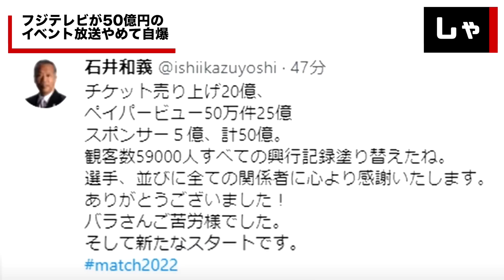【混迷極めるフジテレビ】急遽放送中止したイベントがネット放送で50億円売り上げてしまい、社内からは「放送しとけば良かった」の声 【THE MATCH 2022】武尊 VS 天心 (TTMつよし